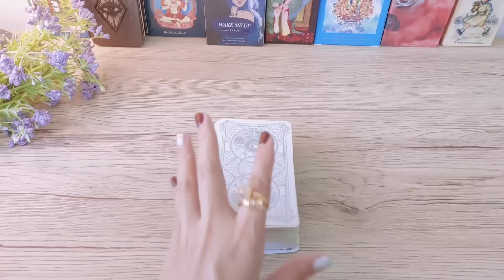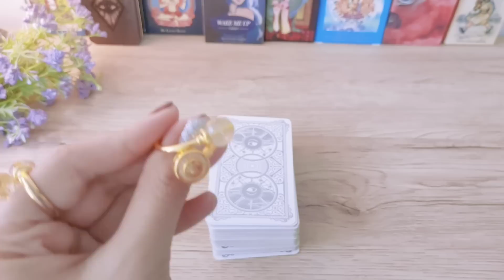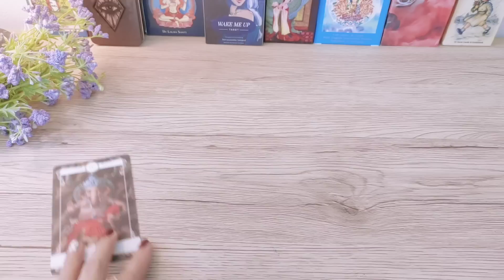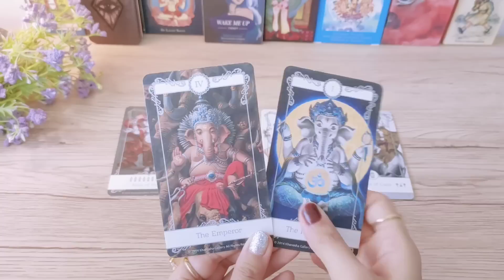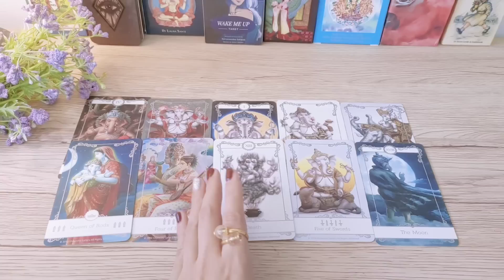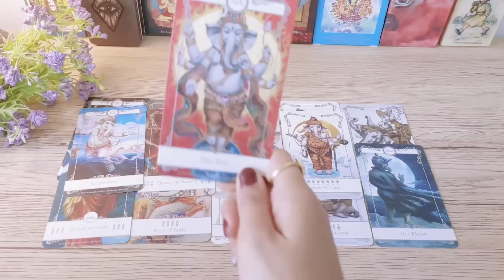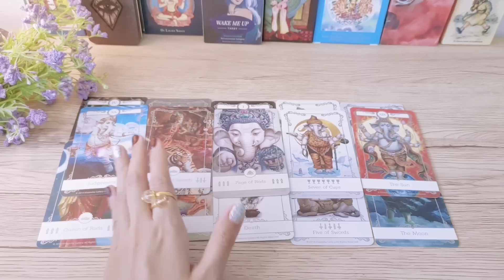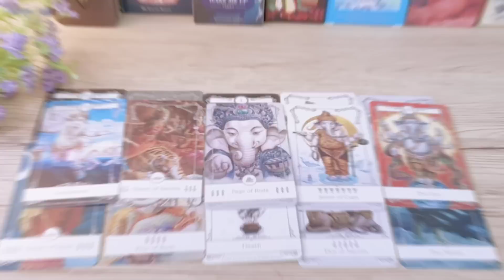Random พิฆเนศอยากสื่อสารเรื่องใดกับคุณ#ดูดวง